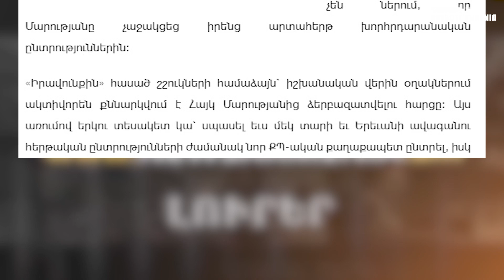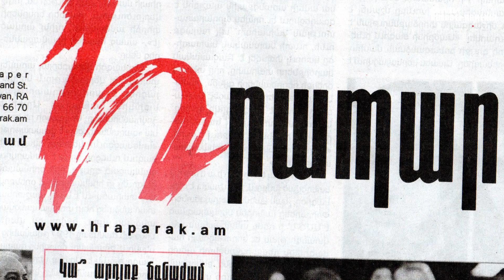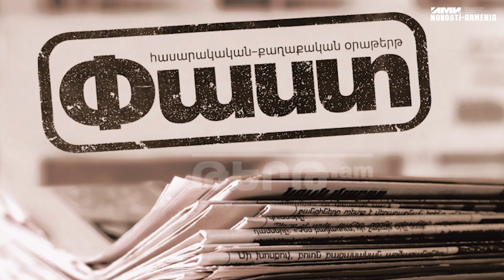Փաշինյանը պատժում է, Քոչարյանը` հավաք անում, Հայկ Մարությանին էլ փոխարինող են գտել